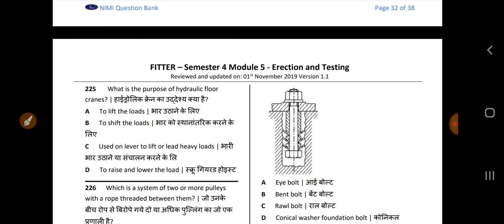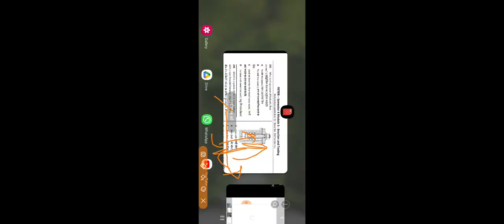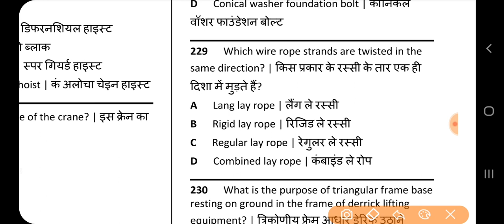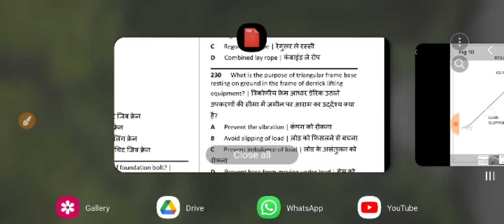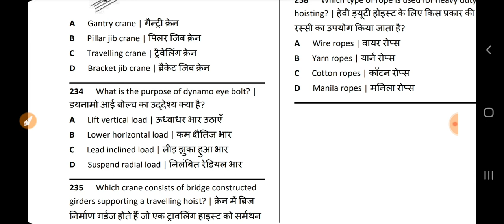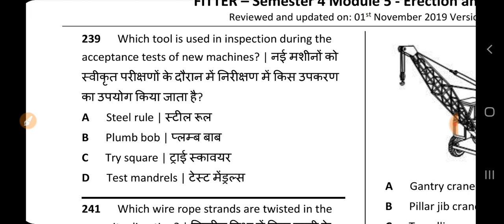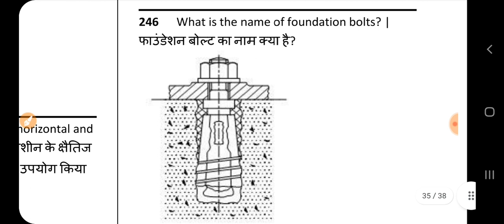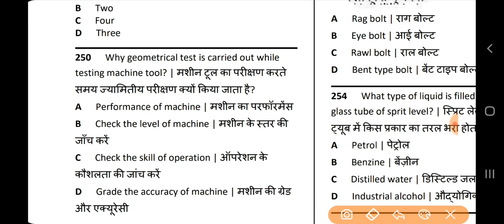ERECTION AND TESTING 01 ITI FITTER 2ND YEAR THEORY IMPORTANT QUESTIONS 2022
ITIFITTER 2ND YEAR THEORY IMPORTANT QUESTIONS
ITI FITTER 2ND YEAR CBT EXAM PAPER
ITIFITTER 2ND YEAR THEORY IMPORTANT QUESTIONS 2022
FITTER THEORY 2ND YEAR EXAM PAPER 2022